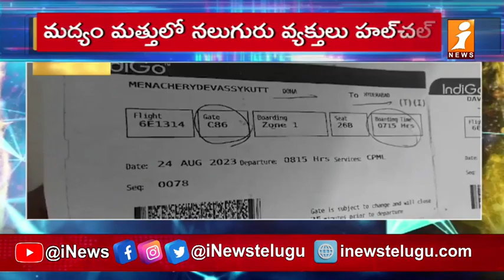Shamshabad Airport || మద్యం మత్తులో నలుగురు వ్యక్తులు హల్ చల్ || iNews Telugu